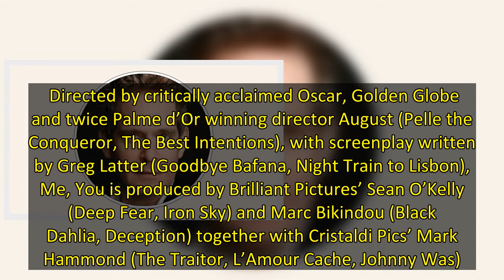Cannes: Tom Hollander to Star in Bille August’s ‘Me, You’ for Brilliant Pictures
The Night Manager and The King’s Men star Tom Hollander has been cast in a lead role in Bille August’s post-WWII coming-of-age drama Me, You, adapted from the bestselling novel by Erri De Luca.  Daisy Jacob (National Theatre Live: The Hard Problem, Vanity Fair) and Alessandro Gassmann (Transporter 2, The Mongrel) will also star in the film, with principal photography set to take place on the Italian island of Ischia from September.    Set in the 1950s, Me, You follows the story of 16-year-old M